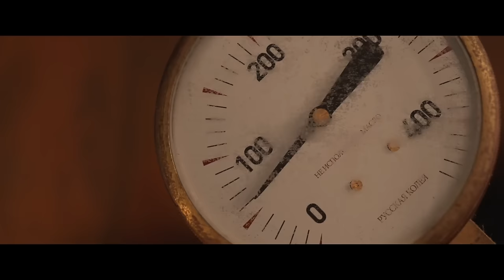THE SOVIET SLEEP EXPERIMENT Official Trailer (2024) Thriller Movie HD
In the late 1940s, Russian researchers kept four test patients awake for thirty days using an experimental gas-based stimulant. The researchers were cut off from the world and asked to do a series of tests on the subjects. What starts as a purely scientific study, quickly spirals out of control. As the experiment progresses, the subjects take matters into their own hands and test the concept of truth as a matter of life and death.